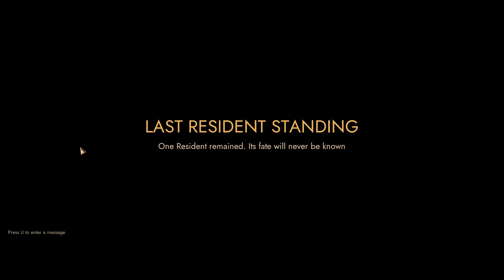He Never Saw Me Coming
Game: First Class Trouble